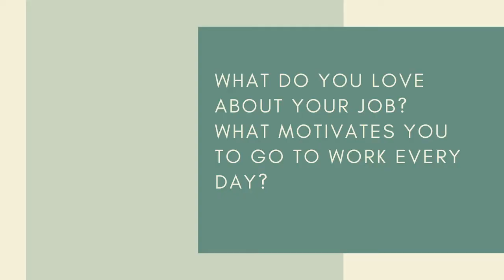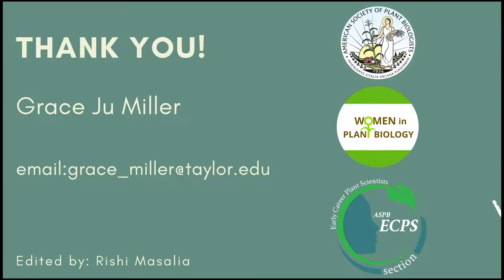Women in Plant Biology Interview Series - Grace Miller